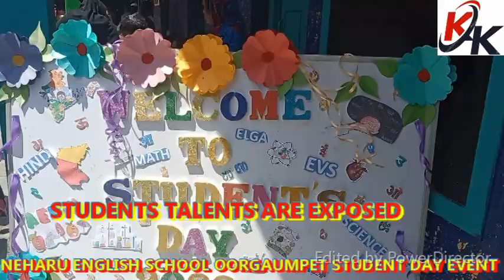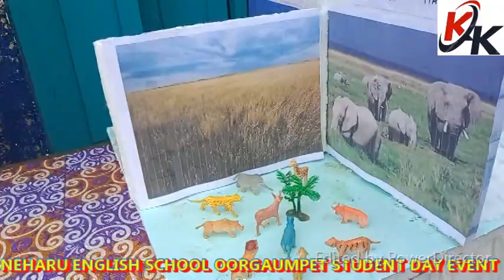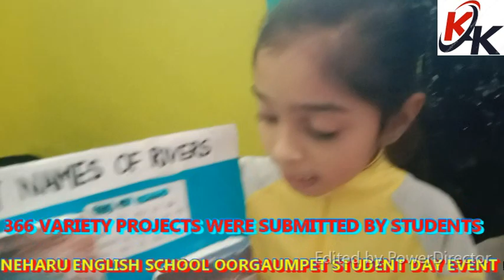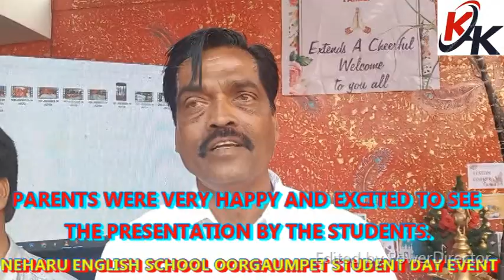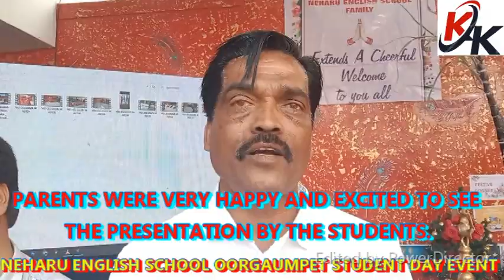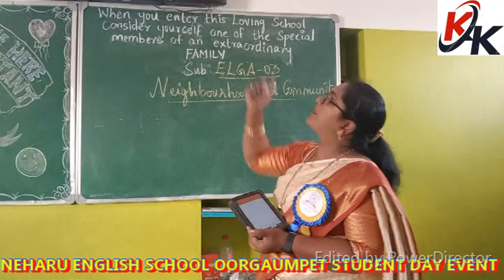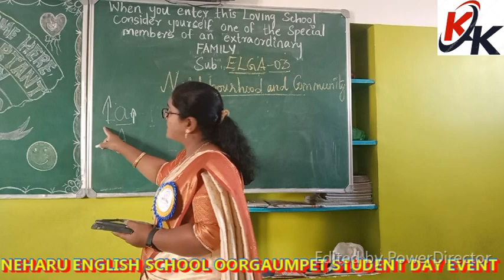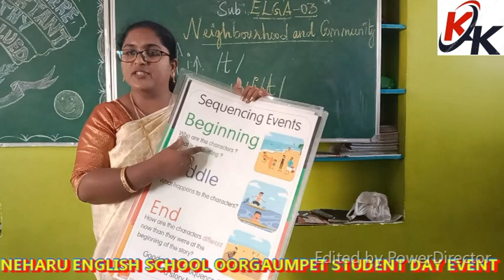KGF KK TV#STUDENTS TALENTS ARE EXPOSED THE GRAND EVENT FOR THE FIRST TIME IN KGF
STUDENTS TALENTS ARE EXPOSED THE GRAND EVENT FOR THE FIRST TIME IN KGF
NEHARU ENGLISH SCHOOL OORGAUMPET STUDENT DAY EVENT KGF- 563121
KIRAN NEHARU ENGLISH SCHOOL SEC

STUDENT DAY EVENT on 26 FEB 2023

THE GRAND EVENT FOR THE FIRST TIME IN KGF OF ALL SUBJECT ANNUAL PROJECT SUBMISSION BY STUDENTS.

366 VARIETY PROJECTS WERE SUBMITTED BY STUDENTS AND 1000+ PARENTS VISITED.

PARENTS WERE VERY HAPPY AND EXCITED TO SEE THE PRESENTATION BY THE STUDENTS.

PARENTS WERE VERY EXCITED TO SIT IN THE PARENT HUB TO UNDERSTAND THE METHODOLOGY THE CHILDREN LEARN IN OUR SCHOOL